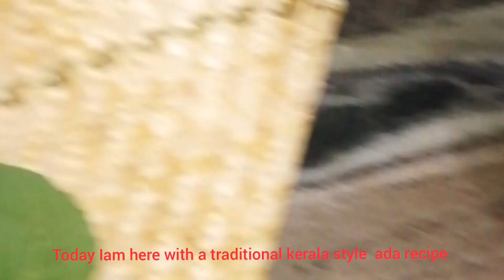നാടൻ രീതിയിൽ ഇല അട // Kerala traditional style steamed ada recipe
ആവിയിൽ ഉണ്ടാകുന്ന  ഒരു നാടൻ വിഭവം || A sweet kerala traditional  ada recipe 🤤
Ingredient :
FOR FILLING :-
1. SMAL ONION  - 2 TABLE SPOON
2. FENNEL SEEDS  - 1 TEASPOON
3. JAGGERY            -1/2 KG
4.GRATED COCONUT- 2 COCONUT
5. WATER - A SPOON

FOR DOUGH:-
SALT
OTHER ITEMS :-
MACARANGA LEAF / പൊടിയണി ഇല